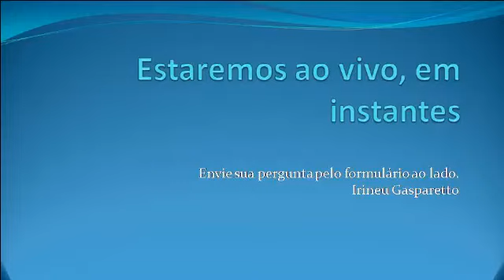PURIFICAÇÃO E LIMPEZA DA ENERGIA CORPORAL MEDITAÇÃOCOM IRINEU GASPARETTO 05 DEZ 2015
PRESENÇA INSTITUTO DE PSICOLOGIA E ESPIRITUALIDADE IRINEU GASPARETTO